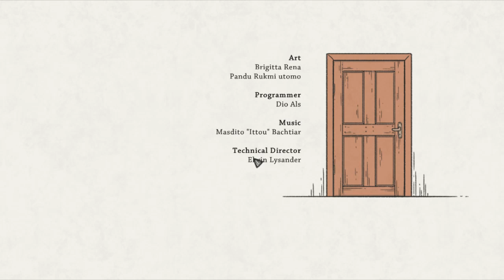What a beautiful game | When The Past Was Around - Prologue